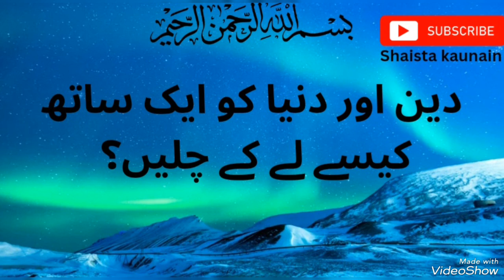How to take religion and the world together? | Uncovering How Religion Can Transform a Society?